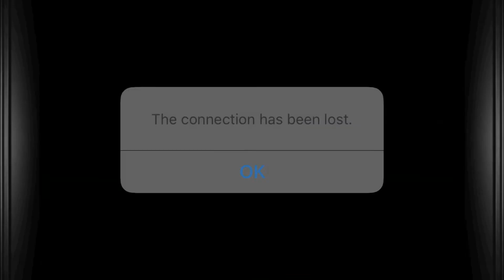KOFi2012 WI-FI MATCH 364 online November 2021 KOF IPHONE